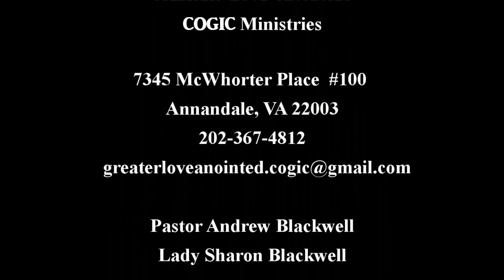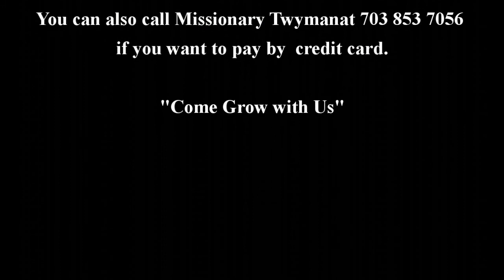Men's Day July 18, 2021 GLA COGIC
Welcome to Greater Love Anointed COGIC Ministries
 7345  McWhorter Place Suite 100  Annandale, VA 22003
Pastor  Dr. Andrew Blackwell  &  First Lady Sharon Blackwell

Sunday School -  Monday  Nights  at  7:00pm  on Zoom
Bible Study - Wednesday  Nights at 7:00pm  on Zoom
 Sunday Morning Worship at 11:30am  Sanctuary & Zoom

You can mail your offering, tithes and prayer requests to